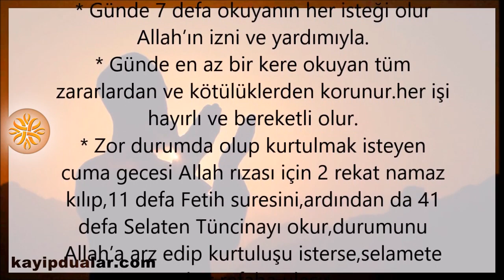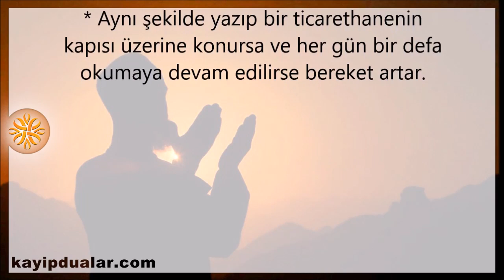Fetih Suresinin Sırrı ve Faydaları | Kayıp Dualar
Fetih Suresinin Sırrı ve Faydaları

* Günde 7 defa okuyanın her isteği olur Allah’ın izni ve yardımıyla.
* Günde en az bir kere okuyan tüm zararlardan ve kötülüklerden korunur.her işi hayırlı ve bereketli olur.
* Zor durumda olup kurtulmak isteyen cuma gecesi Allah rızası için 2 rekat namaz kılıp,11 defa Fetih suresini,ardından da 41 defa Selaten Tüncinayı okur,durumunu Allah’a arz edip kurtuluşu isterse,selamete çıkar refaha ulaşır.
* Savaş halinde her sabah okuyan askeri birlik düşmana galip gelir.Cemaat sbah namazından sonra 1001 defa okursa askeri birlik  zafer kazanır.
* Bir kağıda safran,misk yada gülsuyu ile yazıp üzerinde taşırsan kendini korumaya alırsın.
* Aynı şekilde yazıp bir ticarethanenin kapısı üzerine konursa ve her gün bir defa okumaya devam edilirse bereket artar.

Tavsiye Videolarımız